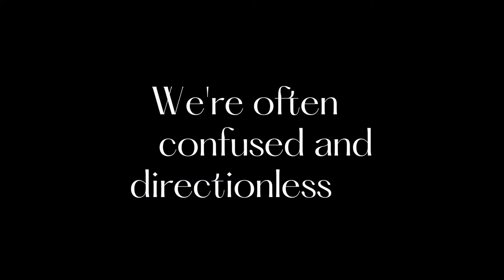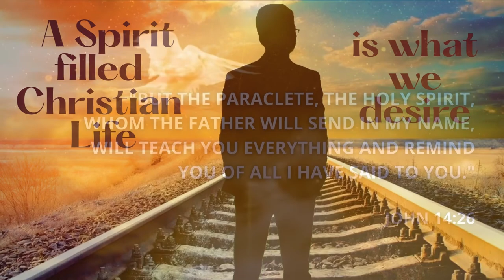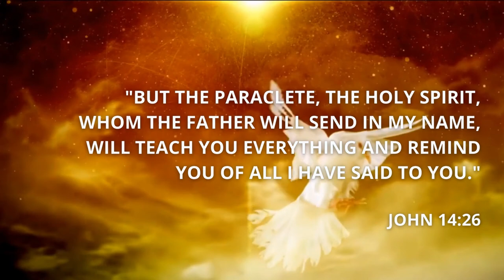Baptism of the Holy Spirit Invitation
Tech Team
BCLP 2
BCBP LAPAZ CHAPTER